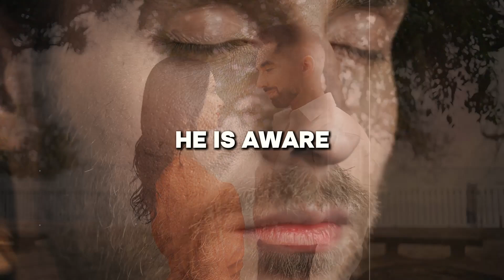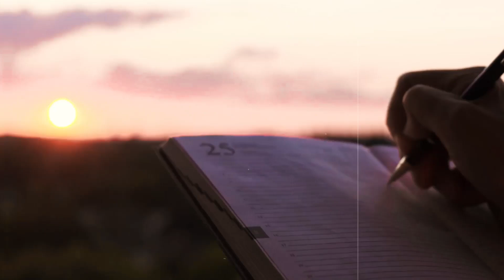THE 4 MASCULINE ARCHETYPES: Who Is He and What Makes Him Stand Out?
In today’s world, masculinity is often misunderstood and misrepresented. While some may label it as toxic, genuine masculinity is rooted in nobility, courage, and kindness. In this video, we delve into the four masculine archetypes from the book ‘King, Warrior, Magician, Lover’ by Robert Moore and Douglas Gillette. These archetypes offer insights into the male psyche, helping us understand what healthy masculinity looks like and how to recognize it in our relationships. Whether you're evaluating a current partner or seeking wisdom in dating, this video will equip you with valuable knowledge.

Timestamps:

0:00 Introduction
1:10 Understanding Masculine Archetypes
3:30 The Warrior: Action, Discipline, and Devotion
7:45 The Shadow Side of the Warrior
10:30 Movie Examples of the Warrior Archetype
12:15 The Magician: Knowledge and Wisdom
15:00 The Shadow Side of the Magician
17:20 Contemporary Magician Archetypes
19:05 The Lover: Desire, Passion, and Joy
21:50 The Shadow Side of the Lover
24:00 Examples of the Lover Archetype in Literature and Film
26:00 The King: Order and Judgment
28:45 The Shadow Side of the King
31:00 Examples of the King Archetype in Pop Culture
33:30 Conclusion and How to Recognize These Archetypes